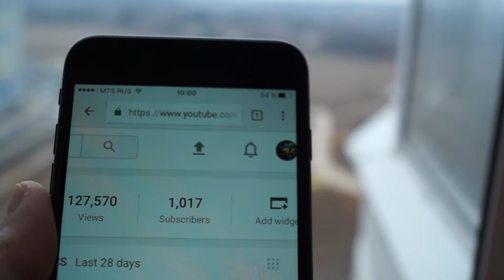Thanks For 1000 SUBSCRIBE ! ! !